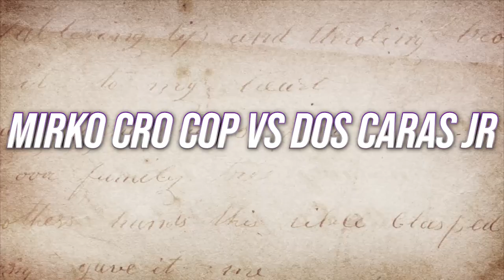Mirko Cro Cop...High Kick Killer!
Mirko "Cro Cop" Filipović, also known as the "High Kick Killer," is a legendary figure in the world of mixed martial arts (MMA) and kickboxing. Born on September 10, 1974, in Vinkovci, Croatia, Cro Cop built a reputation for his devastating high kicks and incredible knockout power.

Cro Cop's martial arts journey began in his youth when he started practicing traditional Shotokan karate. He later transitioned to kickboxing, where he excelled and showcased his exceptional striking abilities. With a background in both karate and kickboxing, he developed a unique style that blended speed, precision, and power.

In 2001, Cro Cop made his debut in the Pride Fighting Championships, a popular MMA promotion in Japan. He quickly gained attention for his dynamic striking skills and his ability to knock out opponents with his trademark left high kick. The precision and speed with which he executed this technique earned him the moniker "Cro Cop," a shortened version of "Croatian Cop" due to his resemblance to an actor playing a police officer in a popular Croatian TV series.

Throughout his career, Cro Cop faced some of the best heavyweights in the world and left an indelible mark on the sport. He defeated notable opponents such as Wanderlei Silva, Josh Barnett, Mark Coleman, Kevin Randleman, and Igor Vovchanchyn. His fights were characterized by his heavy-handed striking, particularly his devastating left high kick, which often resulted in spectacular knockouts.

One of Cro Cop's most memorable moments came in the 2006 Pride Openweight Grand Prix. In the quarterfinals, he faced Japanese superstar Yoshihiro "Kiss" Nakao. As Nakao approached him with a pre-fight kiss, Cro Cop responded with a swift left high kick that knocked Nakao out cold before the fight even started. This iconic moment further cemented his reputation as the "High Kick Killer" and demonstrated the danger of underestimating his striking abilities.

Cro Cop's high kick was a weapon of precision and power, and opponents had to be cautious whenever he raised his leg. He possessed excellent timing, balance, and accuracy, making his strikes difficult to defend against. Many of his opponents fell victim to his lethal left high kick, often leaving them sprawled on the canvas.

In addition to his success in Pride FC, Cro Cop also competed in the Ultimate Fighting Championship (UFC) and other promotions. He had a notable rivalry with Brazilian heavyweight Antonio Rodrigo Nogueira, with whom he had epic battles in Pride FC and the UFC.

While Cro Cop's career was marked by numerous victories and highlight-reel knockouts, he also faced his fair share of setbacks. Like many fighters, he experienced losses and injuries throughout his journey, but he always showcased his warrior spirit and determination to bounce back.

In recent years, Cro Cop transitioned to a different stage of his career, announcing his retirement from professional competition in 2019. He has since shifted his focus to coaching and passing on his knowledge to the next generation of fighters.

Mirko "Cro Cop" Filipović will always be remembered as a legendary figure in the world of combat sports. His devastating high kicks and electrifying knockouts earned him a special place in the hearts of MMA and kickboxing fans worldwide, leaving an enduring legacy as the "High Kick Killer."@CELEBRITY-HOT-NEWS